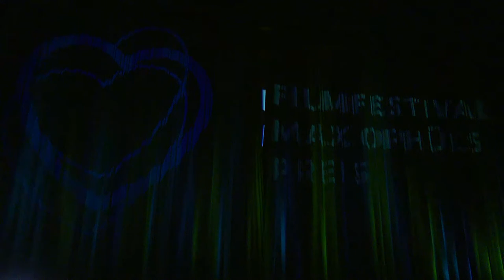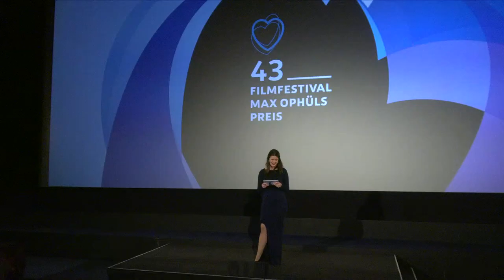Eröffnung des 43. FILMFESTIVAL MAX OPHÜLS PREIS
Die Eröffnungszeremonie des 43. Filmfestival Max Ophüls Preis aus dem CineStar in Saarbrücken vom 16. Januar 2022. Eröffnungsfilm: EVERYTHING WILL CHANGE von Marten Persiel.